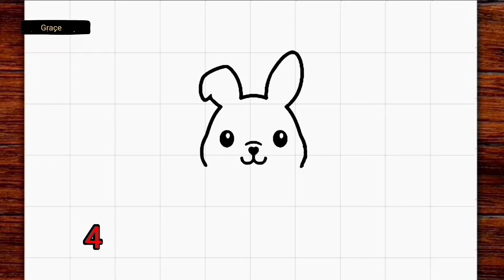Comment dessiner un lapin mignon - très facile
Apprenez à dessiner un lapin mignon - très facile

snadné kreslení
desenho fácil
maklike tekeni
mfonini a ɛnyɛ den
ቀላል ስዕል
رسم سهل
հեշտ նկարչություն
সহজ অংকন
jasaki dibujo luraña
asan rəsm
ja nɔgɔyalen
সহজ অঙ্কন
marrazketa erraza
лёгкі малюнак
आसान ड्राइंग के बा
lako crtanje
лесно рисуване
လွယ်ကူသောပုံဆွဲ
dibuix fàcil
sayon ​​nga pagdrowing
وێنەکێشانی ئاسان
简单的绘图
簡單的繪圖
disegnu facili
lako crtanje
let tegning
ފަސޭހައިން ކުރެހުމެވެ
आसान ड्राइंग करना
makkelijk tekenen
facila desegno
lihtne joonistamine
nutata bɔbɔe
madaling pagguhit
helppo piirtäminen
dessin facile
debuxo doado
okukuba ebifaananyi okwangu
მარტივი ნახაზი
leichtes Zeichnen
सोंपें रेखांकन करप
εύκολο σχέδιο
dibujo ndahasýiva
સરળ ચિત્ર
desen fasil
sauki zane
kiʻi maʻalahi
ציור קל
आसान ड्राइंग
aasaan draing
yooj yim kos duab
könnyű rajz
auðveld teikning
mfe ịbịaru
nalaka nga agdrowing
menggambar mudah
líníocht éasca
disegno facile
簡単な描画
nggambar gampang
ಸುಲಭ ರೇಖಾಚಿತ್ರ
оңай сурет салу
គំនូរងាយស្រួល
gushushanya byoroshye
쉬운 그리기
izi fɔ drɔ
xêzkirina hêsan
жеңил тартуу
jeŋil tartuu
ແຕ້ມງ່າຍ
aetm ngai
facile tractus
viegla zīmēšana
kosala dessin ya pete
lengvas piešimas
einfach Zeechnen
лесно цртање
lesno crtanje
आसान ड्राइंग
sary mora
lukisan mudah
എളുപ്പമുള്ള ഡ്രോയിംഗ്
eḷuppamuḷḷa ḍrēāyiṅg
tpinġija faċli
ꯐꯖꯅꯥ ꯁꯦꯝꯕꯥ꯫
tuhi ngawari
सोपे रेखाचित्र
Sōpē rēkhācitra
drawing awlsam tak a ni
хялбар зурах
khyalbar zurakh
सजिलो रेखाचित्र
Sajilō rēkhācitra
go thala bonolo
enkel tegning
kujambula kosavuta
ସହଜ ଚିତ୍ର
fakkii salphaa kaasuu
łatwy rysunek
desenho fácil
ਆਸਾਨ ਡਰਾਇੰਗ
Āsāna ḍarā'iga
facil siq’i
desen usor
легкий рисунок
legkiy risunok
ata faigofie
सुलभं रेखाचित्रम्
tarraing furasta
лако цртање
lako crtanje
kudhirowa nyore
آسان ڊرائنگ
පහසු ඇඳීම
pahasu æn̆dīma
ľahké kreslenie
enostavno risanje
sawir fudud
ho taka ha bonolo
dibujo facil
gambar gampang
kuchora rahisi
lätt ritning
кашидани осон
kaşidani oson
எளிதான வரைதல்
Eḷitāṉa varaital
җиңел рәсем
సులభమైన డ్రాయింగ్
Sulabhamaina ḍrāyiṅg
วาดง่าย
Wād ng̀āy
ቀሊል ስእሊ
ku dirowa hi ku olova
kolay çizim
aňsat çyzgy
легке малювання
lehke malyuvannya
آسان ڈرائنگ
ئاسان رەسىم سىزىش
oson chizish
vẽ dễ dàng
lluniadu hawdd
maklik tekenjen
umzobo olula
גרינג צייכענונג
gring tseykhenung
rọrun iyaworan
umdwebo olula